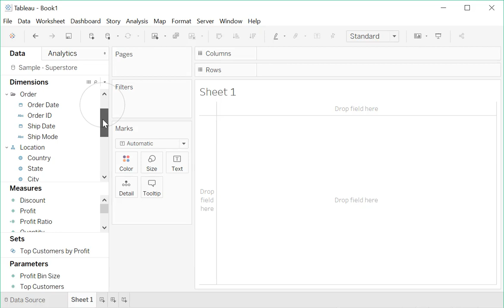How to create a map of a single state in Tableau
In this silent video, you'll learn how to create a map of a single state.

Read the full article here: Creating a Map of a Single State

1. In Tableau Desktop, connect to Superstore sample data.
2. Double-click State.
3. Zoom in to the desired state.
4. In the drop-down menu on the Marks card, select Map.
5. Drag State from Dimensions to Filters, select only the desired state, and then click OK.
5. Select Map and then Map Layers. Uncheck map layers as desired.